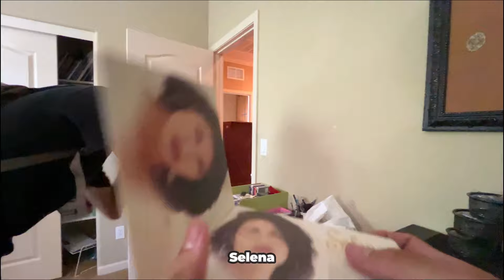Best Garage Sale Finds and also Mini–Side Quest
In this video I go out even further still on my bike to find clothes to sell on my Depop account and I try to find the best areas I think I went to a estate and the rest are garage sales I also have like a mini part because I found the vest and we went to mess around with it I didn't add all the footage but if you want me to make more of those "prank" vids which I might because they are fun comment on for it. Also leave feedback in the comments about this video.